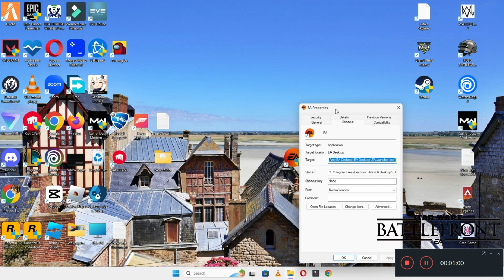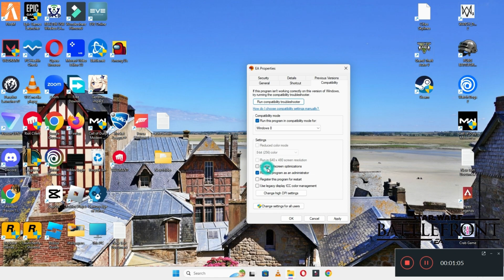Star Wars Battlefront 2 – How to Fix Star Wars Battlefront 2 Crashing on Startup! issue Solved 2023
Star Wars Battlefront 2 – How to Fix Star Wars Battlefront 2 Crashing on Startup! issue Solved 2023 {Updated}

0:18 Star Wars Battlefront 2 Crashing on Startup problem fix